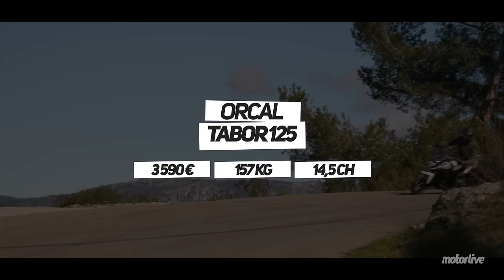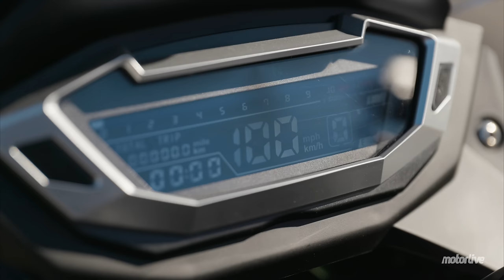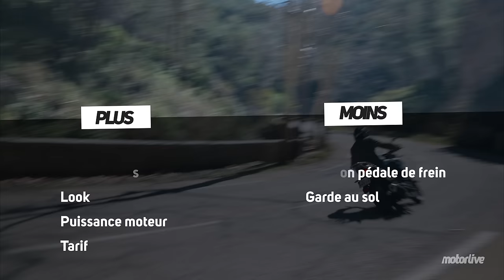ESSAI ORCAL TABOR 125 | MOTORLIVE EXCLUSIF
Mehdi est parti sur les routes du sud, encore une fois, essayer la nouvelle Orcal Tabor #125 en exclusivité (Enfin une vraie voyageuse dans la catégorie 125), pour son plus grand plaisir et le notre ! Est-ce qu'elle vous rappelle la fameuse Varadero 125 ?